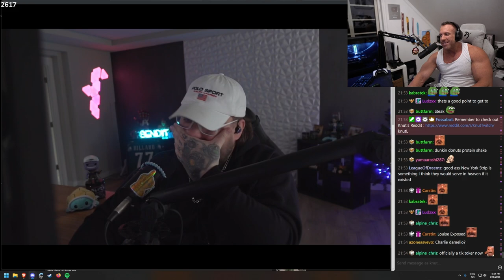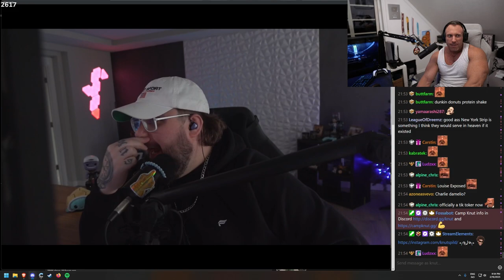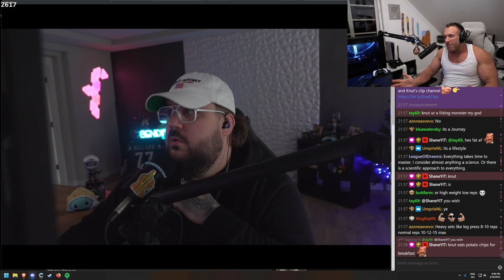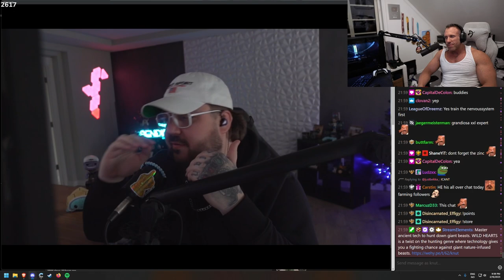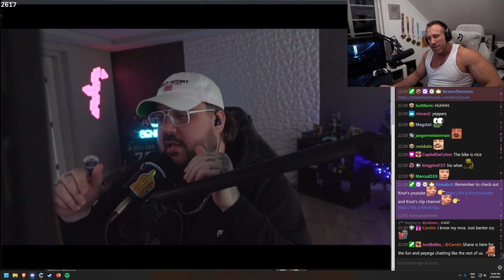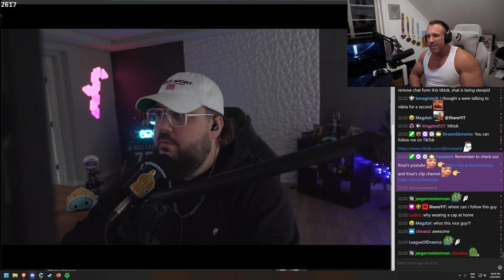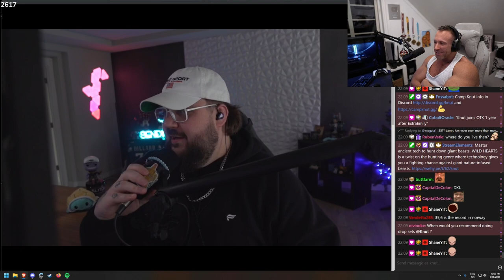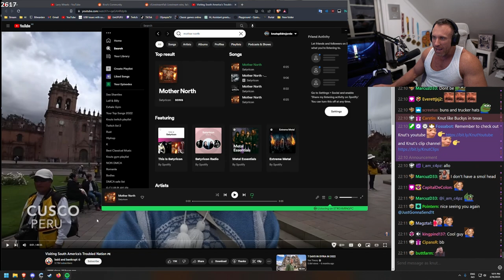The Third Update on Send1t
In this video "The Second Update on Send1t" Send1t talks about how it has went since last time.